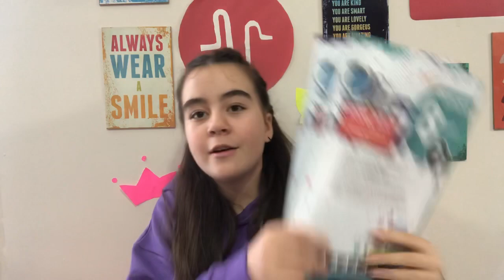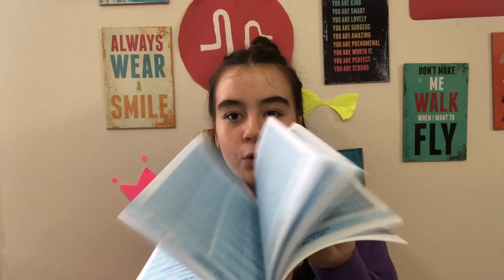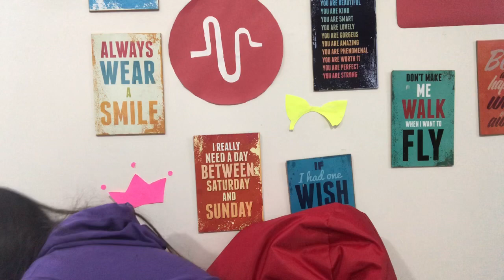Okul Çantam - Kalem Kutumda Neler Var?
Musical.ly: nisanurneseli

Merhaba ben Nisanur Neşeli.13 yaşındayım.Bu kanal ve çekilen videolar ailem tarafından kontrol altında olup,ailem ile çekilmekedir. Umarım izlerken keyif alıyorsunuzdur.Hepinizi seviyorum.Öpücükler...